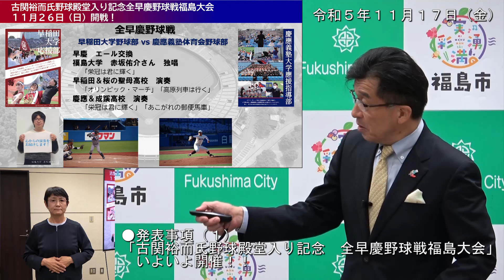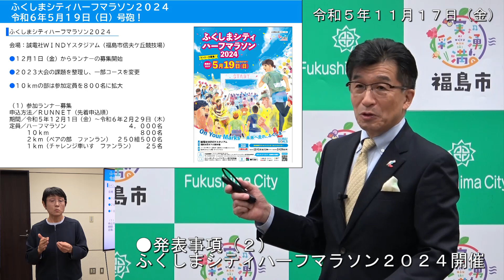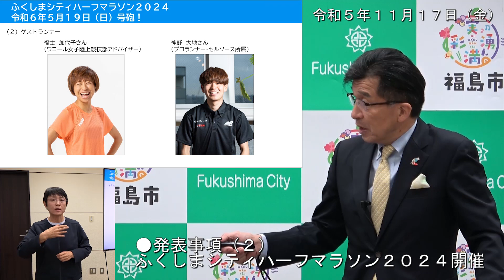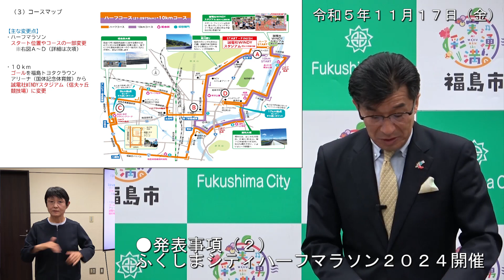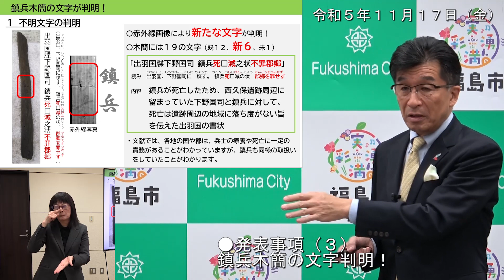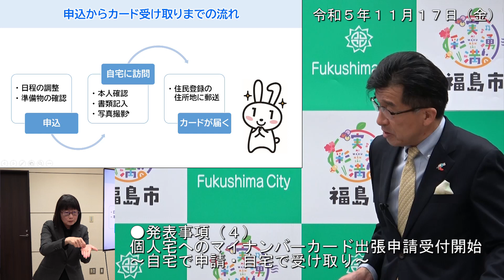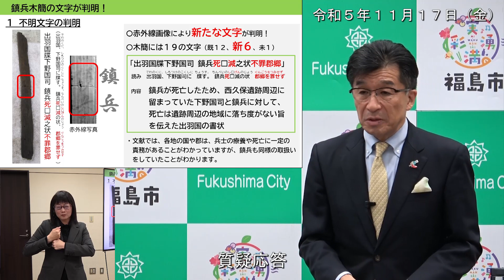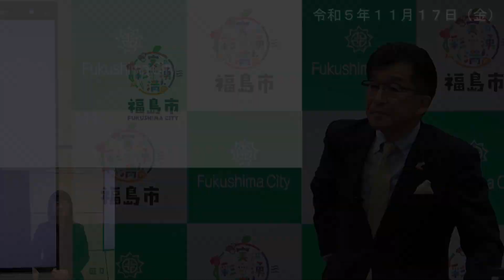【福島市】令和5年11月17日定例記者会見